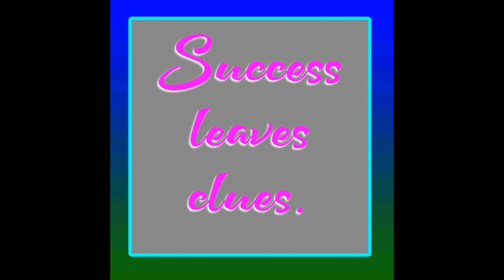Success Leaves Clues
➡️Do you want more motivational and inspirational quotes like this delovered straight to your inbox?